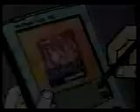Loews Cineplex/Rosie O'Donnell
Loews Cineplex Entertainment on 'Rosie O'Donnell'